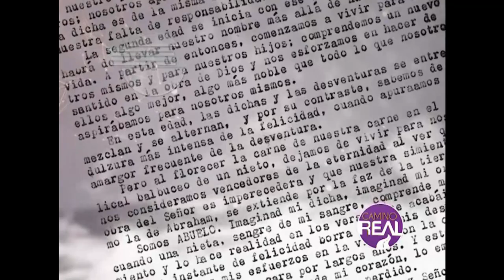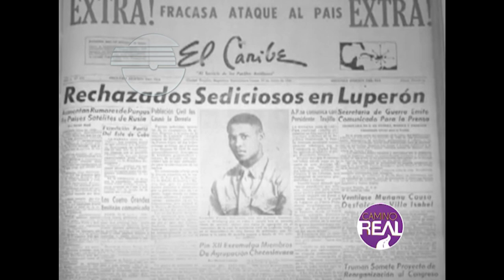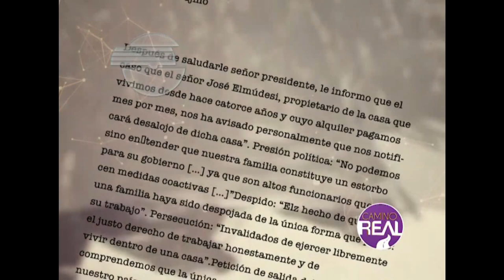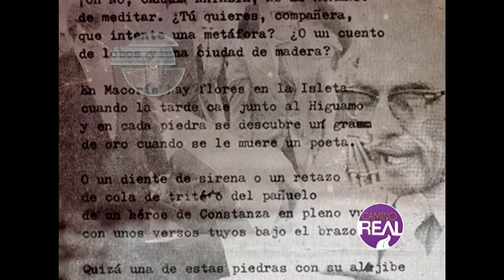Pagínas de Nuestra Historia: Carmen Natalia Martínez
CaminoRealTV PaginasdeNuestraHistoria reportaje sobre la vida y obra de Carmen Natalia Martínez.

Vea nuestro programa todos los domingos por Digital15, nuestro Canal de Youtube y Nuestra pagina Web CaminoRealtv.com a las 8:00 🕗 P.M.